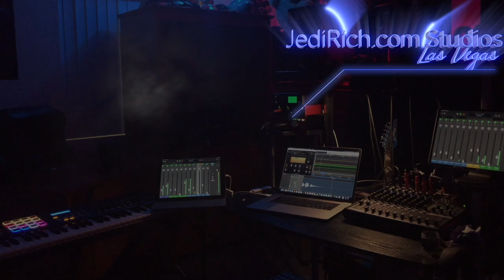The Jedi are "Leaving Las Vegas" & Moving to Panamá 🇵🇦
NEW CHANNEL ALERT! The Jedi are LeavingLasVegas!

Join the us on our NEW CHANNEL as we plan, schedule, depart & have a new adventure in Latin America. YouTube Channel: